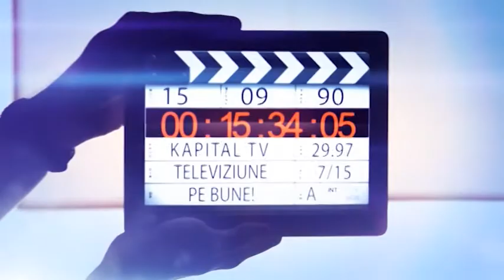Vorbeste Lumea - 26 August 2014